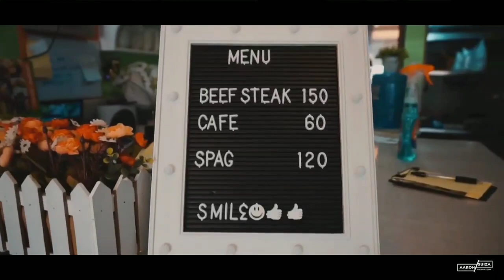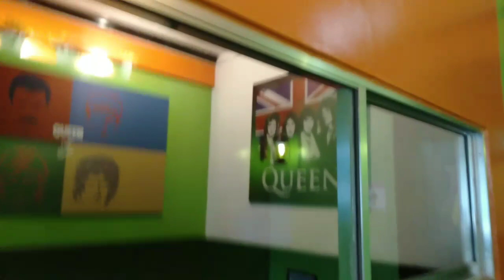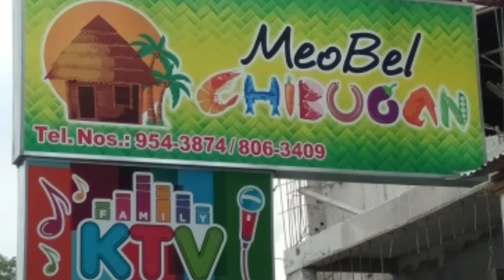MEOBEL CHIBUGAN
WatzUp-WatzUp paps, moms, brothers & sisters
Tara po kumain sa Meobel Chibugan, mabusog at mag-enjoy
sa masarap na ulam, panalo ang sisig dito mga paps.
MEOBEL CHIBUGAN located at #44 LILAC St. Concepcion Dos
text 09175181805 for your orders and inquiry.